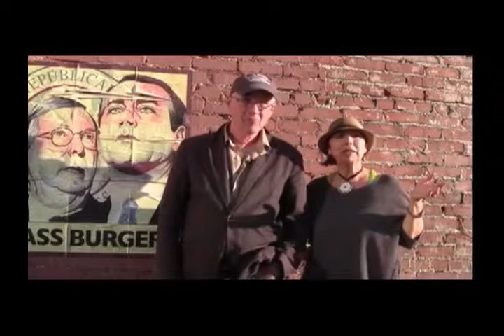The 2012 Mural Moratorium with Henry Chalfant Style Wars and Isabel Rojas Williams MCLA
Interview with photographer / filmmaker Henry Chalfant along with Isabel Rojas-Williams executive director of Mural Conservancy of Los Angeles